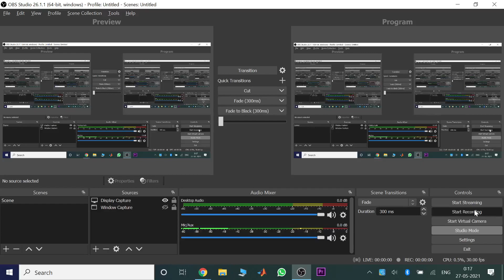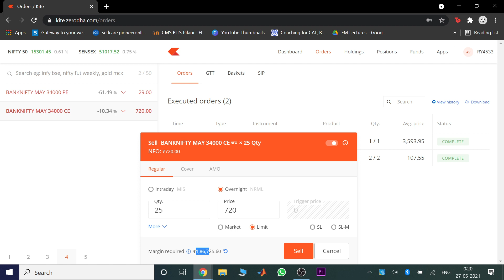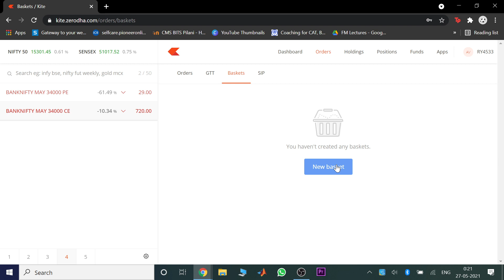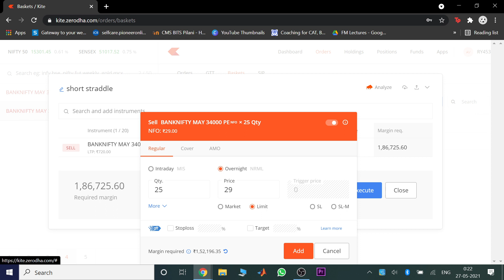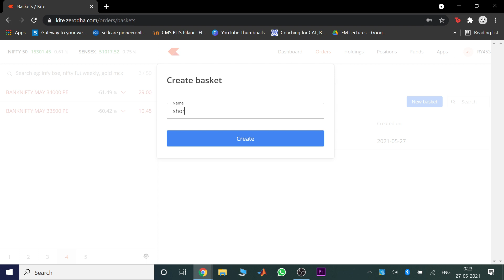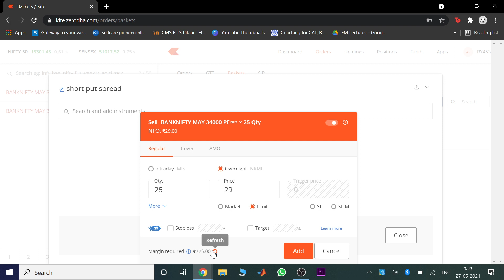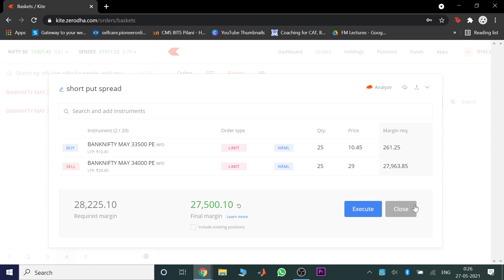HOW TO SELL OPTIONS WITH LOW CAPITAL? (Basket order tutorial in Zerodha Kite)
Basket order tutorial in Zerodha Kite